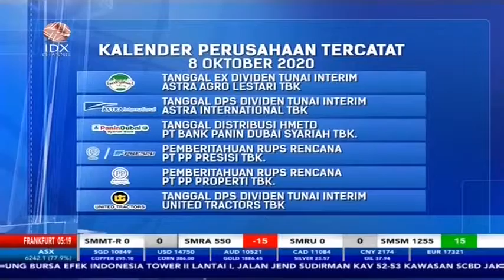DEMO BURUH JADI SENTIMEN NEGATIF BAGI PASAR MODAL INDONESIA